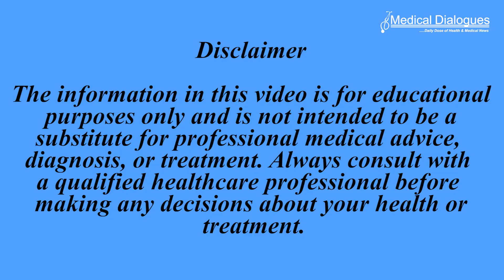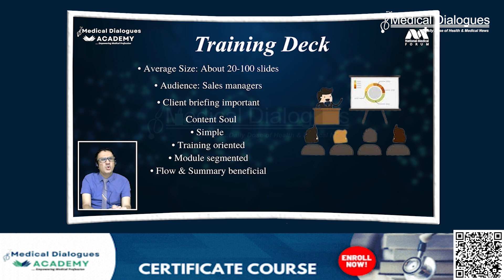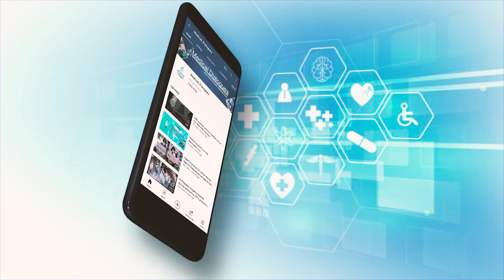Study Finds Low Dose Aspirin Reduces Inflammation from Sleep Loss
A new study to be presented at the SLEEP 2024 annual meeting found that low-dose acetylsalicylic acid, also known as aspirin, can reduce inflammatory responses to sleep restriction.
Lack of sleep has been increasingly recognised as a significant factor contributing to inflammation in the body. When an individual does not get sufficient sleep, the body's natural restorative processes are disrupted, leading to an increase in the production of pro-inflammatory cytokines. These cytokines are signalling molecules that promote inflammation, which, in turn, can trigger a cascade of adverse effects on various bodily systems.
This persistent state of inflammation can compromise the immune system, making the body more susceptible to infections and diseases.